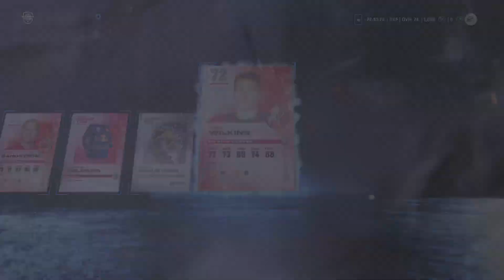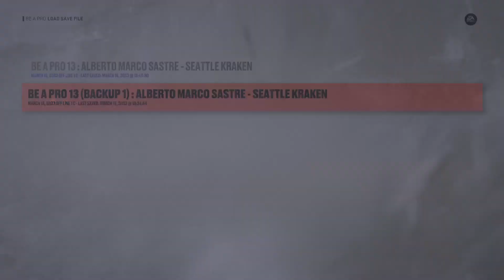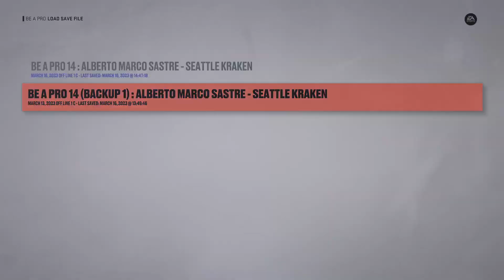NHL 23 PS5! Be A Pro NHL 2022/2023 Seattle Kraken @ San Jose Sharks #68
NHL 23 PS5! Be A Pro NHL 2022/2023 Seattle Kraken @ San Jose Sharks #68 -- Watch live